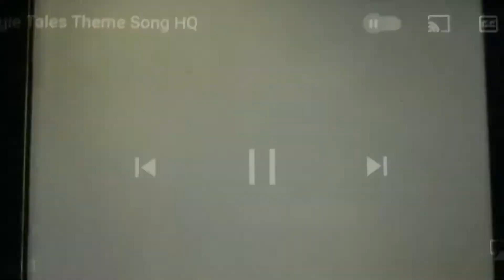VeggieTales en Espanol- With ( 2001 Version)